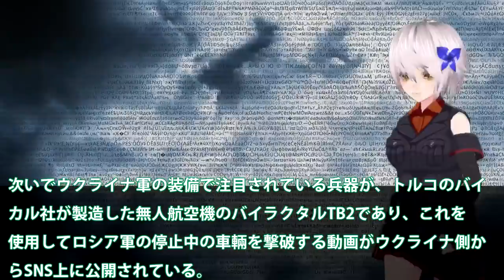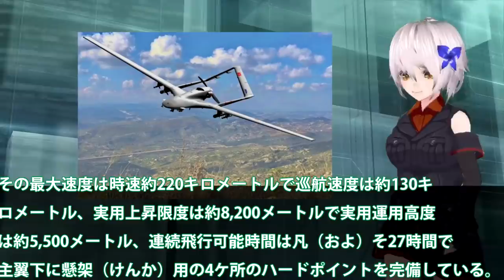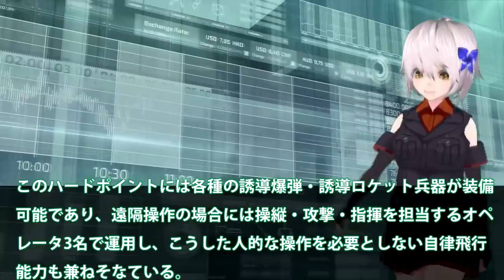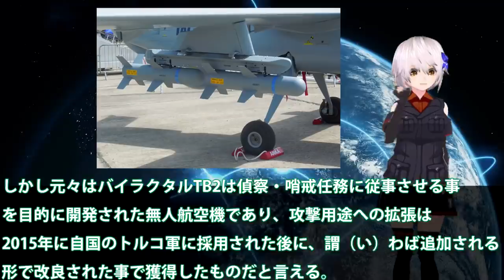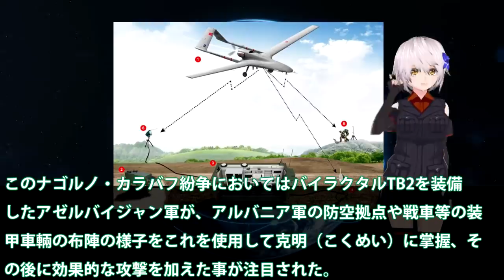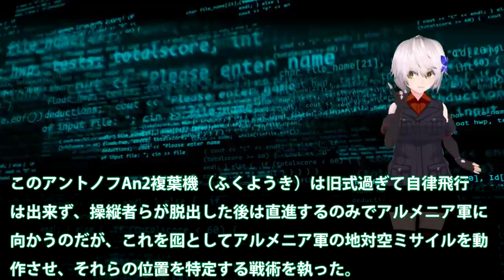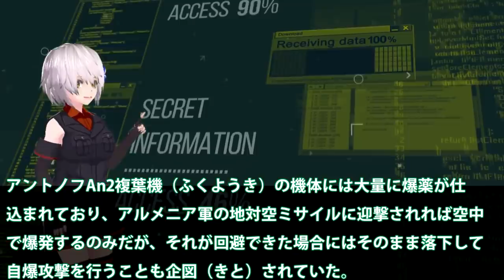無名ドローンTB2バイラクタルが日本へ！ウクライナ軍が使用専門家の予想を遥かに凌駕？TB3を護衛艦で運用か・・・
関連動画
ロシア軍を撃破するウクライナ軍の偵察攻撃ドローン「バイラクタルTB2」
【武器解説】ウクライナ軍の戦闘ドローンについて。ロシアが苦戦？バイラクタルTB2

引用・転載「出典：海上自衛隊ホームページ」
引用・転載「出典：航空自衛隊ホームページ」
引用・転載「出典：陸上自衛隊ホームページ」

三菱マジで計画中F3戦闘機開発！次世代戦闘機での世界では注目の的に導入配備に無人戦闘機も？【ゆっくり解説・軍事News】